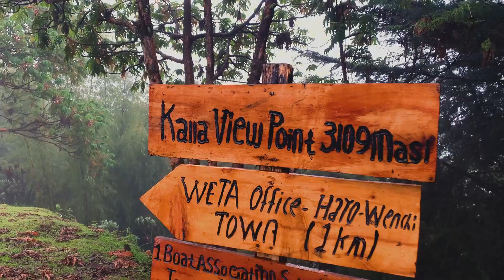Tobiyas Trip to Wenchi lake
we finally visited the ever-beautiful Wenchi lake and it was one of the most challenging yet awesome hike we have had, thanks to the amazing Tobiya family for making this trip a success.